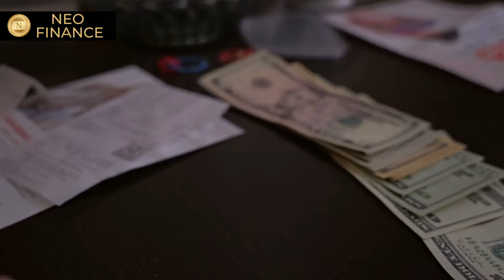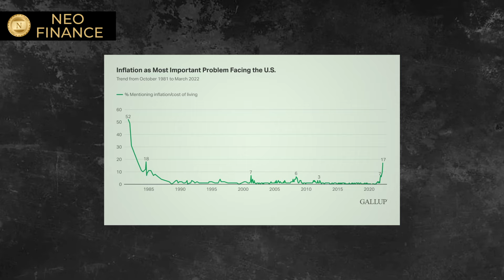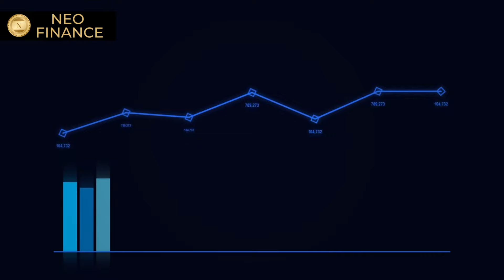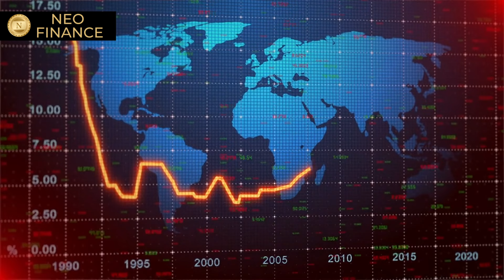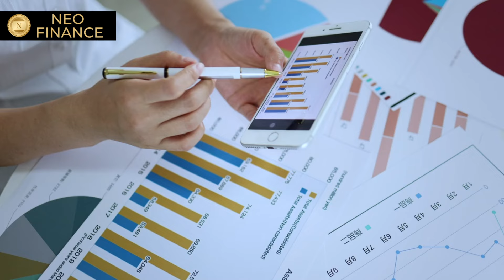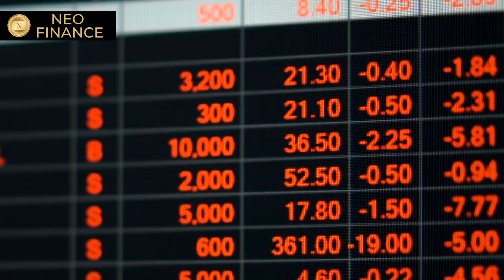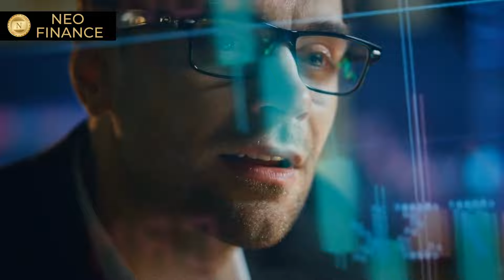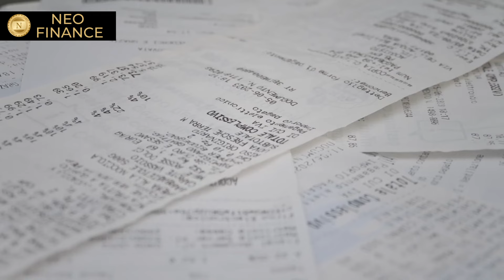"We're Literally Months Away From Seeing A Collapse" - Lyn Alden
In this illuminating video, financial analyst and strategist Lyn Alden delves into the intricate concept of fiscal dominance and its profound implications on monetary policy and economic dynamics. Fiscal dominance occurs when large sovereign deficits and debts constrain central bankers' options within monetary policy, presenting a complex interplay between fiscal and monetary realms. Alden draws historical parallels, contrasting the era of Paul Volcker with contemporary challenges faced by policymakers, particularly Jerome Powell. While Volcker navigated a fiscal landscape with lower debt-to-GDP ratios, Powell grapples with the monumental challenge of managing a federal debt exceeding 120% of GDP.

The video unpacks the repercussions of fiscal dominance on economic sectors, highlighting disparities between interest-rate-sensitive industries and those buoyed by fiscal injections. Alden elucidates the differential impact of fiscal allocations on consumer spending patterns, emphasizing the role of demographics in shaping consumption dynamics.

About Lyn Alden:
Lyn Alden is a prominent investment strategist and founder of Lyn Alden Investment Strategy, a platform that provides research aimed at retail and institutional investors. With a background in engineering, her approach combines a technical perspective with macroeconomic analysis, covering a wide range of assets including stocks, bonds, digital assets, and commodities. Her work is widely followed for its depth and clarity, making her a respected voice in the investment community​